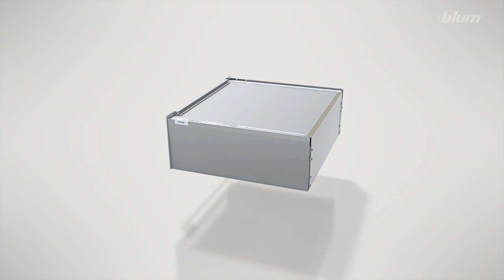Assembly of Blum MERIVOBOX inner pull out with cross gallery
Assembly of Wilson & Bradley Blum MERIVOBOX inner pull out with cross gallery